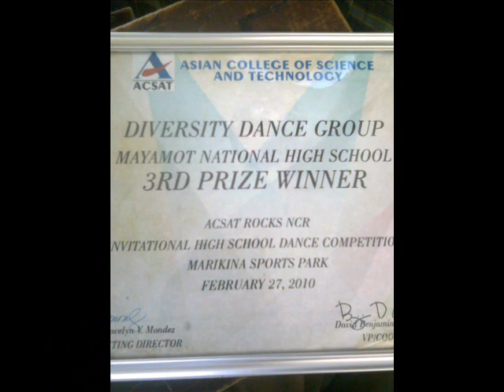mayamot memories of diversity .....'